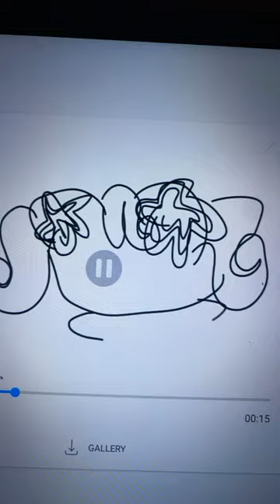15 ธันวาคม ค.ศ. 2023